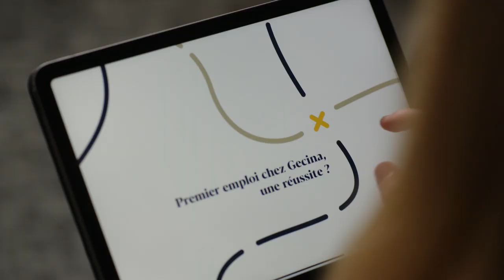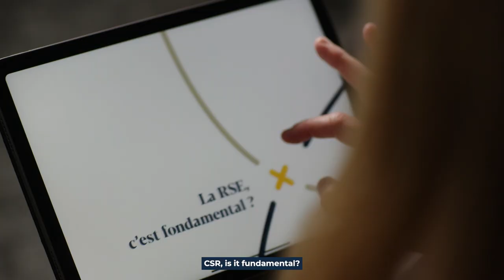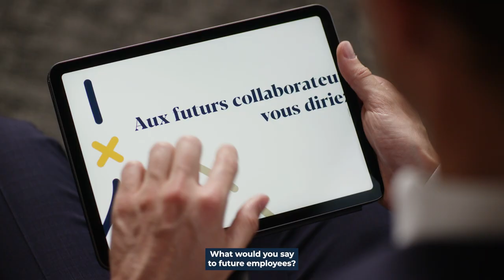Our careers - We met with Camille & Charles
From portfolio managers to YouFirst Managers, asset managers and marketing managers, all our teams work together to deliver unique human experiences in our offices residences and campuses. This close collaboration between our different areas of expertise and the sense of initiative shown by each individual enable us to collectively achieve our goals, ensuring close alignment with the expectations of our 100,000 clients.